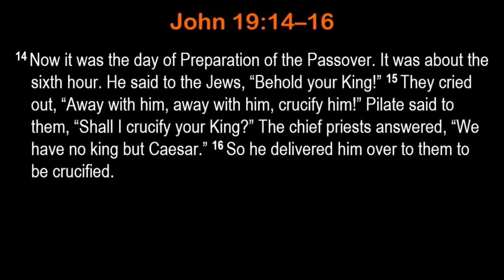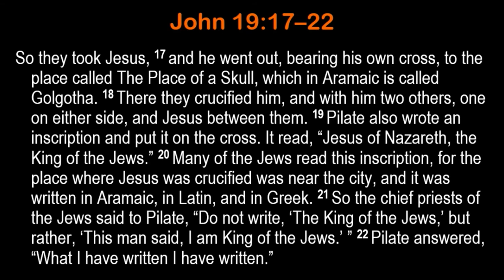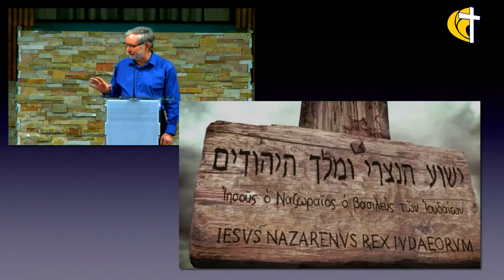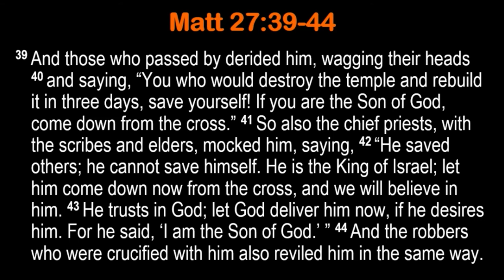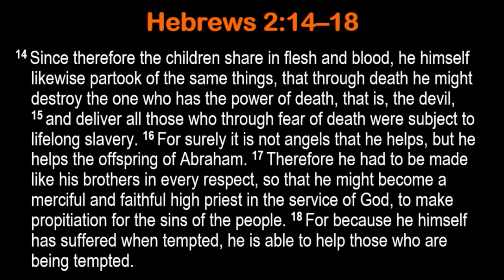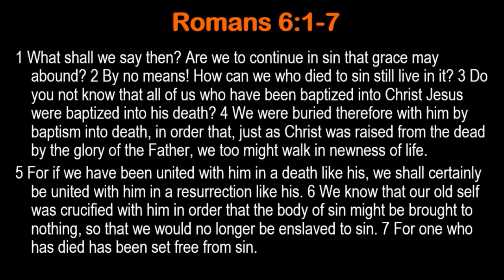The Crucified King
How we make someone a king has a lot to do with the type of leader they become. Jesus is king but is he our king? How did we make Jesus king in our life?